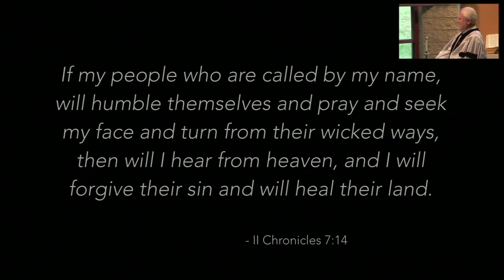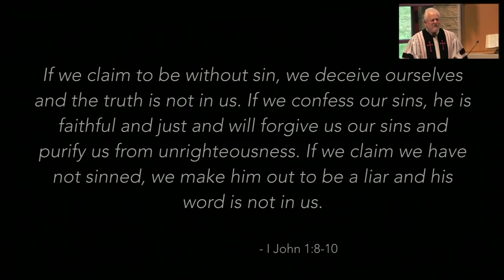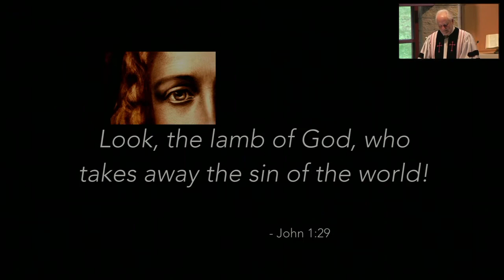Damaged Goods, Dr Lonnie Richardson August 7, 2022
Some people feel like damaged goods. Whatever the reason, things they've done or things beyond their control have made them feel bent out of shape and crushed. Pastor Lonnie contends that the Christian walk starts with a healthy sense of our brokenness and sinfulness. The most basic level of the good news that Jesus brought is that God is eager to be in a relationship with us, and God has initiated a way of reconciliation. The healthy Christian faith hinges on the understanding that Jesus came to show us the nature of God, and the nature of God is forgiving, gracious love, and receiving such love, will enable us to turn around and give it away to others.